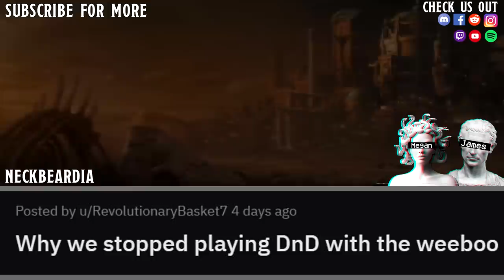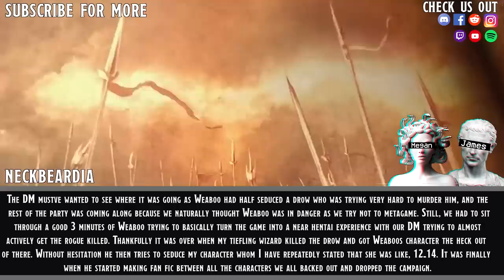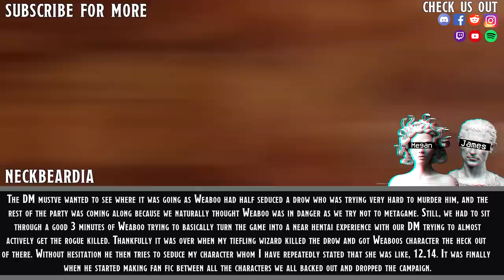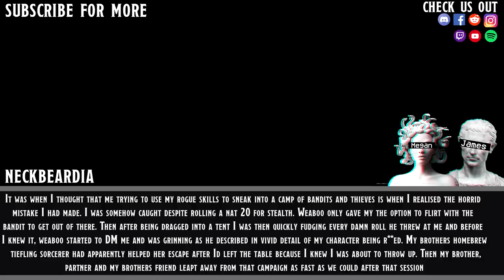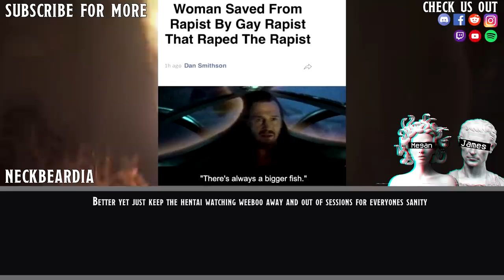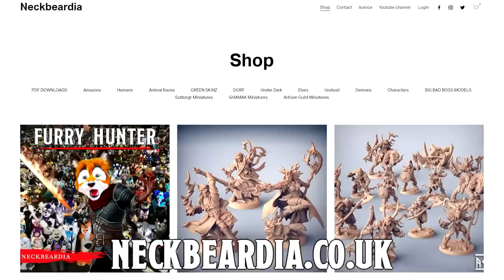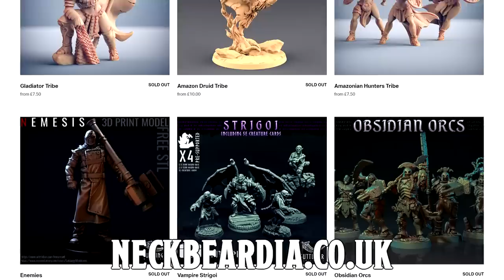WHY ANIME SHOULD BE BANNED!!!